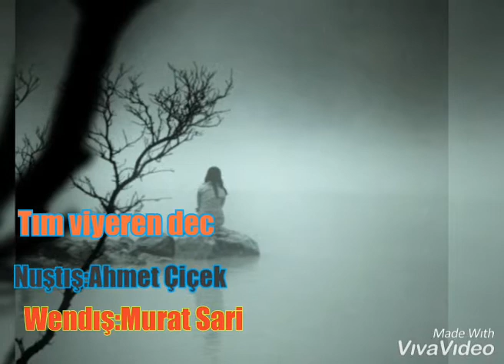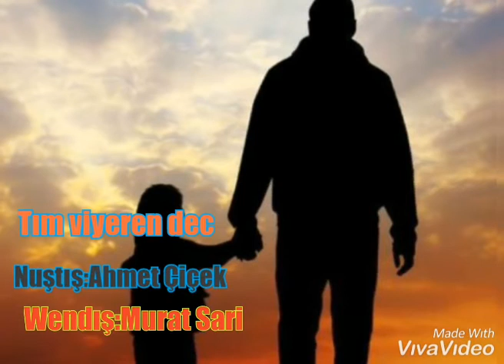Zazaca Şiir Tım viyeren dec